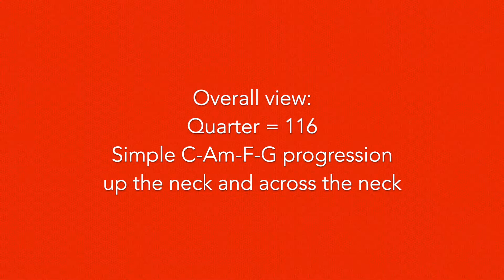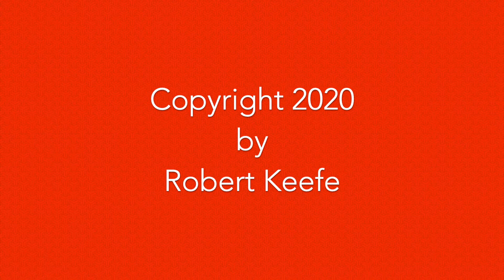Guitar Chord Progression 14: "Hushabye"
Overall view: Quarter = 116
Simple C-Am-F-G chord progression up the neck and across the neck in triads using strings 1-3, 2-4, 3-5 and 4-6

PM me for lessons.